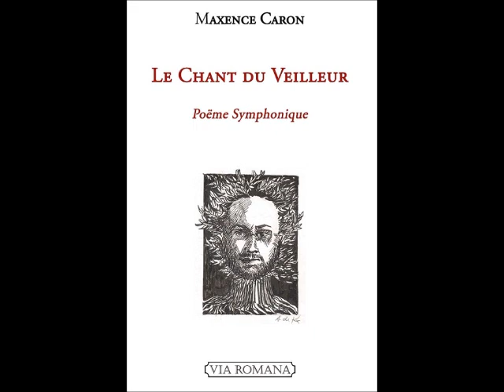Expérience spirituelle et création artistique : Maxence Caron invité de Frédéric Lenoir 4/4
France Culture, Emission du 3 mai 2011